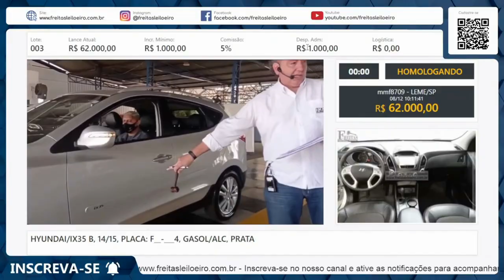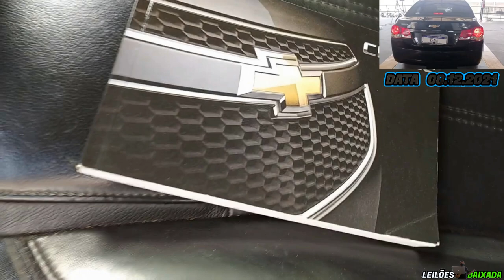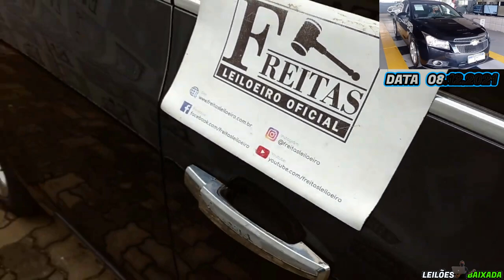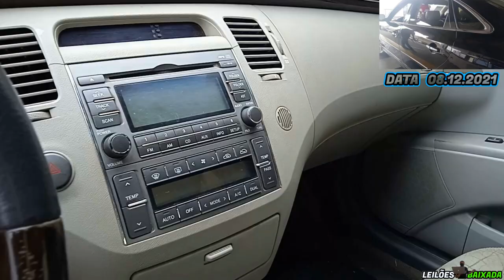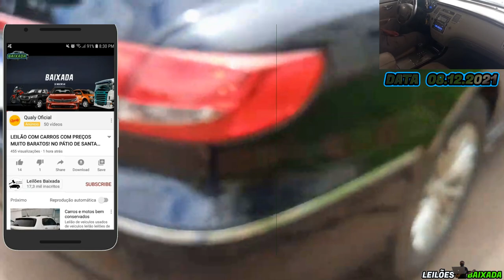EXCELENTES PREÇOS NO LEILÃO COM ÓTIMOS PREÇOS DO DIA 08.12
FREITAS UTINGA:
LEILÃO:FREITAS